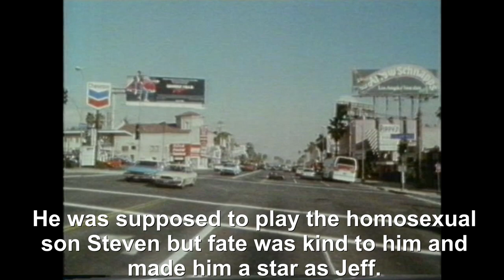Dynasty Denver Exclusiv 1985 part 3 | in Gordon´s villa, John gets his own tv show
Dynasty Denver Exclusiv 1985 part 3. German tv interviewed Gordon Thomson in his villa and John James at his plane. Chuck Ashman a marketing expert talks about Dynasty.

0:00 Dynasty parfum ad and the show´s commercialisation
0:29 interview Chuck Ashman "Dynasty is an attitude"
1:10 John James in his car
1:34 he was supposed to play Steven but fate was kind to him
1:44 John gets his own show
2:10 at the airport with John
2:43 Would you have any advice for Jeff?
3:59 the salaries
4:31 Gordon in his villa
5:05 "95% of all problems stand for money - I´m 95% problem free"
5:30 "having to lie to the phone company"
5:56 "inside I´m happier - money can buy happiness"
6.28 What are your extravaganzas now?
7:14 Joan wanted to know your age?